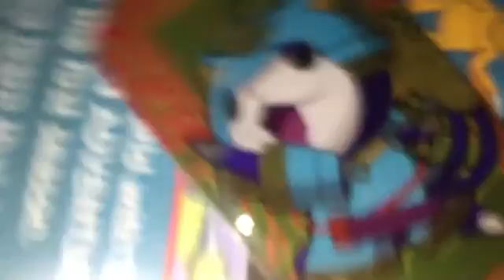Koma-News 6:00 AM